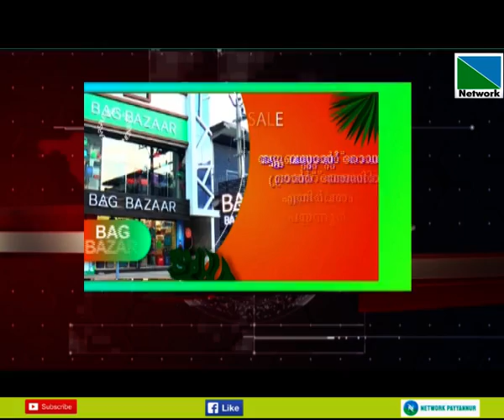സണ്‍ഷെയ്ഡ് തകര്‍ന്ന് പരിക്കേറ്റ കാക്കോല്‍ സ്വദേശി ടി.മുകേഷിനെ മംഗലാപുരത്തെ ആശുപത്രിയില്‍